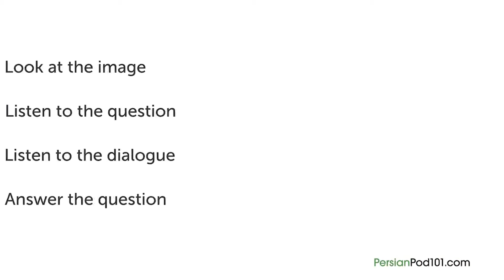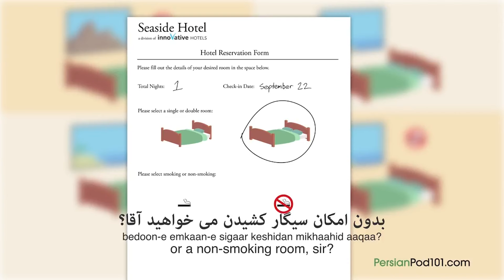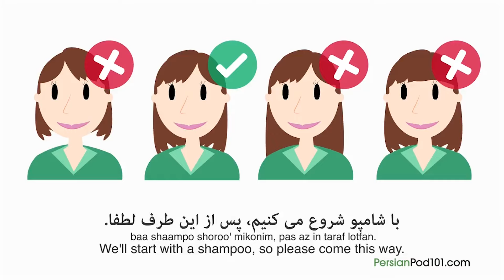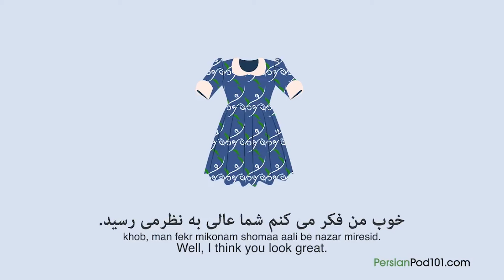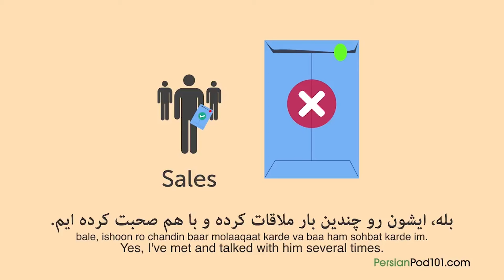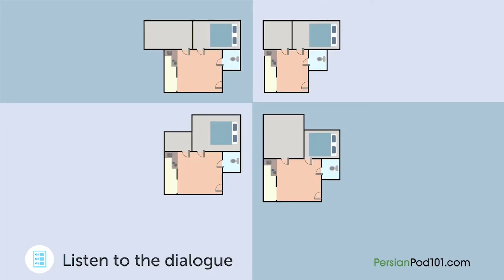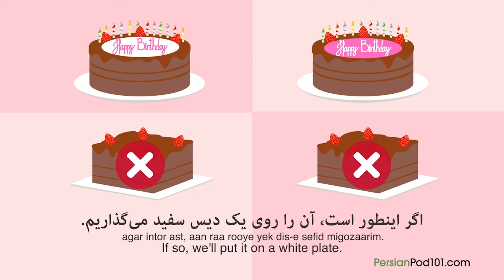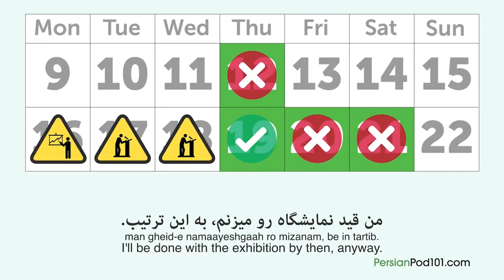20 Min of Listening Practice - Intermediate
↓ More details below ↓

Step 3: Start speaking Persian the fast, fun and easy way!

If you don't understand much Persian and want to be able to understand and speak it, this video is made for you because we will help you improving your Persian skills and progress in your Persian studies.